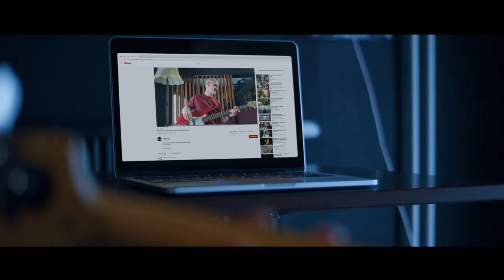Maynard - Conversation at the Crossroads (Official Music Video)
Title: Conversation at the Crossroads
Artist: Maynard
Album: On the Verge of sth.

Video by Jan Proppe
Assistant/Additional Camera by Marc WIllenberg
Light by Cikomo Paul
Starring Rob Monstar as Devil
Recorded and produced by Richard Behrens at Big Snuff Studio.
Mastered by Emanuele "Nene" Baratto.
Special thanks to Lacrima and JayD for the devilish props and Waschhaus Potsdam.

Maynard is:
Marc Senger
Marty Oelschläger
Christoph Manthey